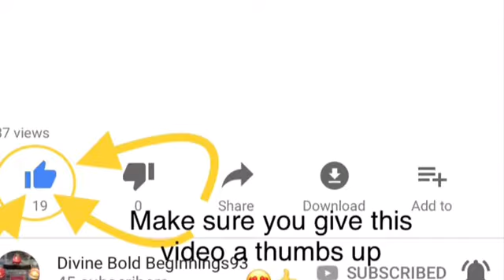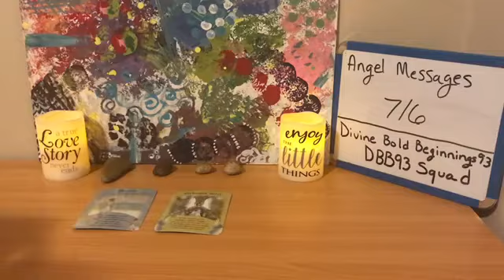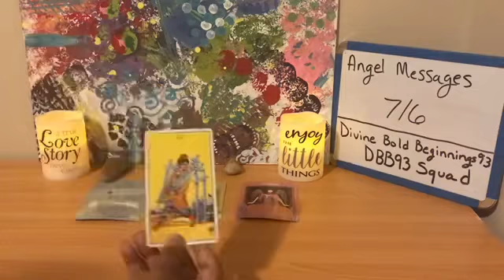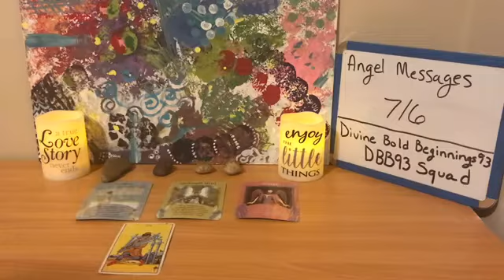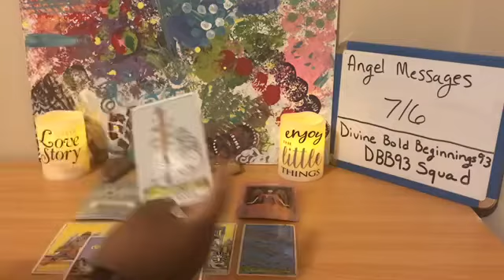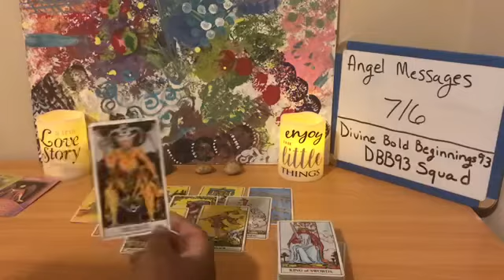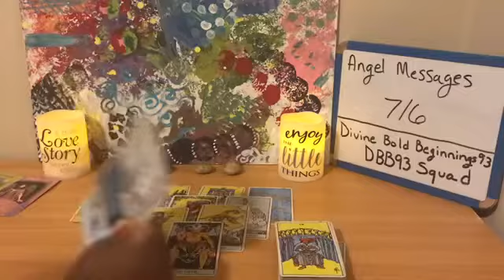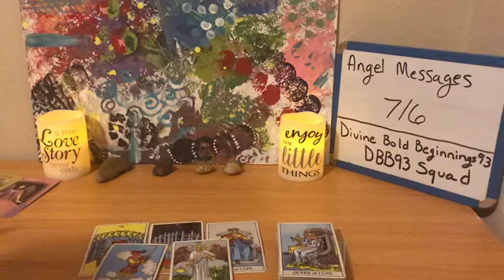Tarot angel message 7/6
Angels are guiding you along your path. Opening you up to new and better things .

Searched words: Tarot reading, divine masculine, divine feminine, daily reading, week reading,weekend reading, Love and romance reading, Scorpio, Pisces, Sagittarius, Leo, Gemini, libra, Taurus, Aries, Capricorn, Cancer, Virgo, Aquarius, Angel Messages , Wisdom Reading, General Readings, butterfly effect reading, spiritual, healing, growth, journey, spiritual journeys, soulmate, twin flame, air signs, fire signs, water signs, earth signs, couples Love reading, singles Love reading, free flowing/vent reading, and bonus readings.